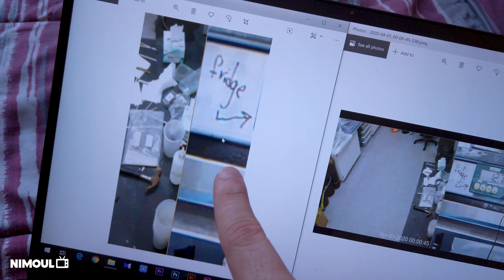My Social Distancing Toy in Miami, Florida | Short Video | vLog #10 with Persian Subtitle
LET ME KNOW BELOW IN THE COMMENTS, WHAT YOU GUYS ARE DOING THESE DAYS WHILE STAYING HOME?
I just can't not make video! That's why I will take you guys with me on a ride with my Ducati to fix an issue on campus and then a spin around the City of Miami.